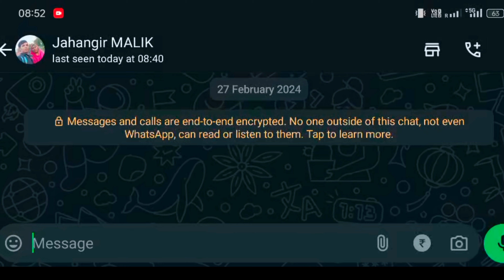birds price update / Love Birds Price Update / Java Birds Price update / Cocktails BIRD PRICE Update